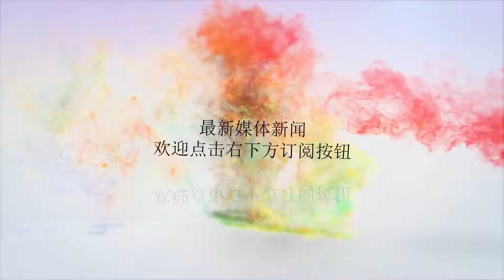丁彦雨航连迎3大坏消息，不料因祸得福，竟全有利于他留在NBA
谢谢！夏季联赛犹他站已经率先开打，而丁彦雨航则还需要等到两天后的拉斯维加斯站才有机会出场。自从CBA赛季结束后，丁彦雨航便来到美国做了充足的准备。除了训练外，还提前适应了美国的生活，这都被视作为进入NBA做准备。而弃独行侠转投篮网，也证明了丁彦雨航的实力已经得到了更多球队的认可。在球迷期待小丁夏季联赛有好的发挥之时，却接连有三个坏消息传来。首先是丁彦雨航出现了伤病，先是右膝出现了关节髌腱炎，因为没有得到及时的休息和康复，现在已经导致了膝盖疼痛。篮网的队医建议他放弃征战夏季联赛，但小丁的态度很坚决，他表示即便吃止疼药也要打完比赛。第二个坏消息是，林书豪近期卷入了交易流言。据《纽约邮报》报道，篮网已经将林书豪摆上了交易货架，魔术队可能会成为林书豪的下家，此举主要是为了清理掉林书豪1250万美元的合同。对于丁彦雨航来说，队里唯一的熟人被交易，显然不利于他融入球队，当初来到篮网也有书豪的原因，如今却要分开。第三个坏消息是，山东已经做好了丁彦雨航不会回归球队的准备。主教练凯撒表示："烟台集训前后会有新内援到队，如果丁离队，我们需要补充这个位置上最好的国内球员。"这对丁彦雨航来说将是一种无形间的压力，如果不能留在NBA，不仅是丢面子的问题，也可能会永远地关上了进入NBA的大门。不过上天总是眷顾努力的人，小丁的运气不错，因祸得福，这三个坏消息居然都能够帮助他留在篮网队。首先是伤病，队医对他的关心说明篮网很重视丁彦雨航，带伤上场的拼劲也能打动队友和教练。并且现在不用背上压力了，打好了自然好，打不好外界也会考虑到他的伤病给予理解，反倒有利于他放开打。至于林书豪离队，完全是正常现象。和林书豪比起来，丁彦雨航的工资便宜得多，甚至达不到240万美元的底薪，完全不会占用篮网的薪金空间，反倒可以弥补林书豪的空缺，继续成为篮网开发华人市场和中国市场的形象大使。山东队能够做出这样的准备，肯定和小丁的经纪团队有过交流，证明小丁留队希望很大。需要注意的是，丁彦雨航代表篮网队参赛是通过试训争取来的机会，更有含金量。